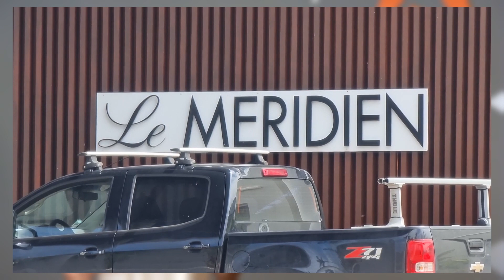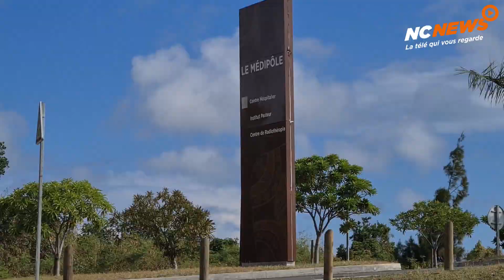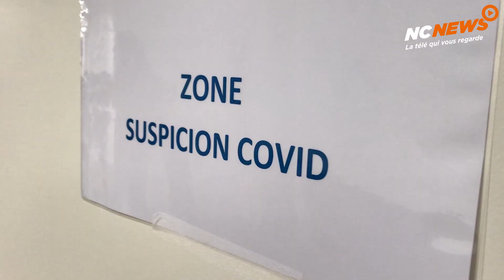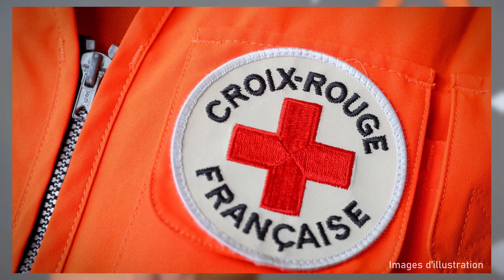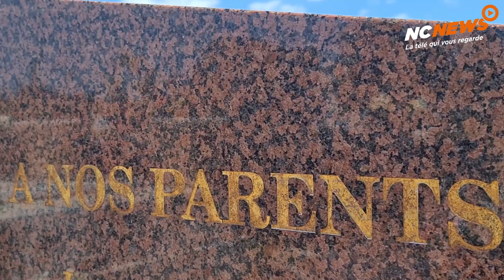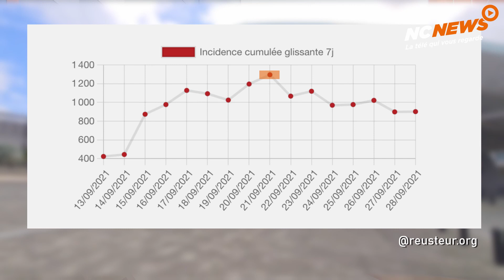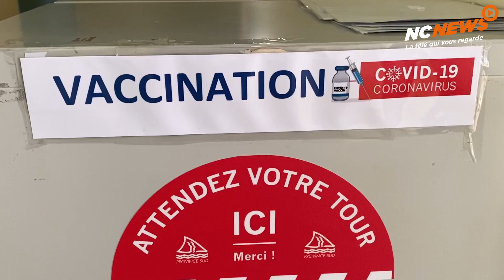Le JT du 29 septembre 2021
Au sommaire de votre JT : reportage à la clinique Kuindo-Magnin, immersion à la morgue de Nouméa et décryptage sur le taux d'incidence.